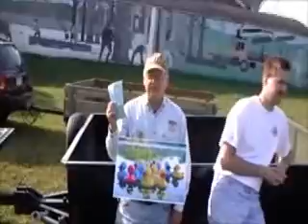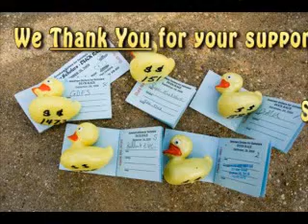Gresham Dollars for Scholars - Duck Race 2009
This is a fund raising event to provide scholarships to the graduates of Gresham Community High School.  Ducks are numbered and are rented for $5, the winners are awarded cash prizes.